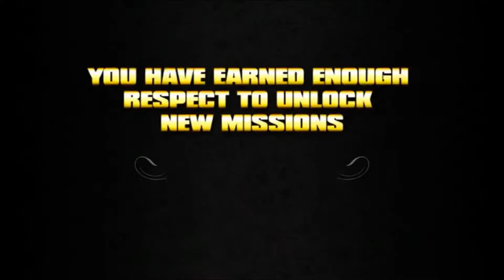Let's Play Saints Row Part 17 | Vice Kings Stronghold - Multi-Story Parking Lot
Final Stronghold for The Vice Kings Right before the Big Finale!

Spartacus by David Fau